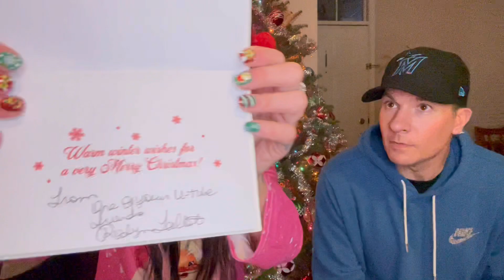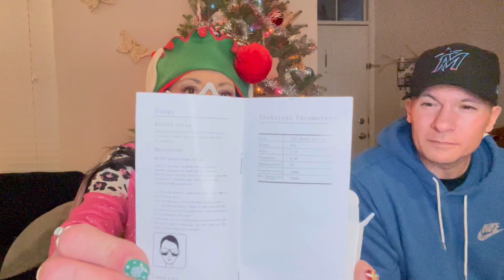Very MERRY LATE NIGHT TEMU Haul…Deliriously Fun. Come SEE What I Got!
⬇️Download the Temu app to get 💰100 coupon bundle via the

Celebrate the holiday season with Temu's exclusive Christmas Beauty discounts! This is your last chance to save big in 2023, so don't miss out! Get ready to sleigh this Christmas with the hottest beauty trends on the Temu app! 🎄

Don't miss out on the fun, and get ready to sleigh your Christmas beauty game! 🥂 Let’s take a look at the must-have Christmas beauty items on Temu!🎅

Ashten’s Beauty
1936 Park Manor Bvld
Montour Pa 15244